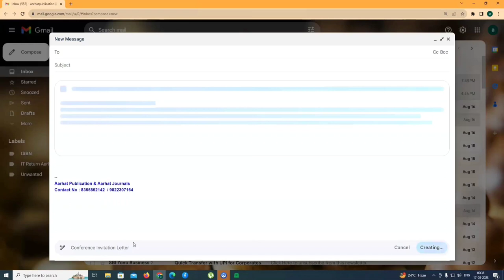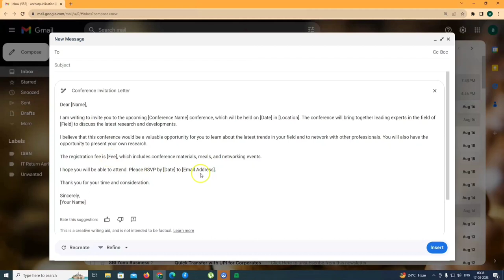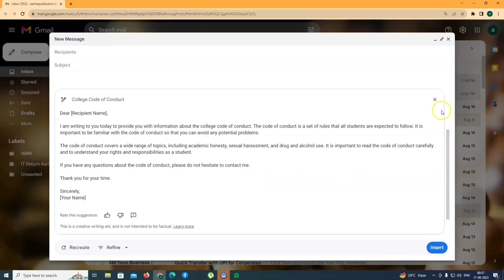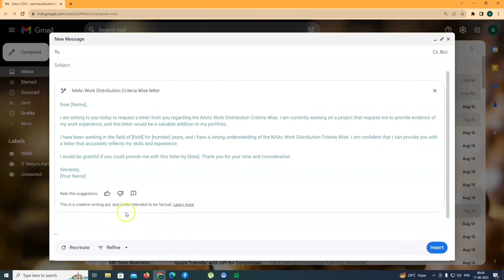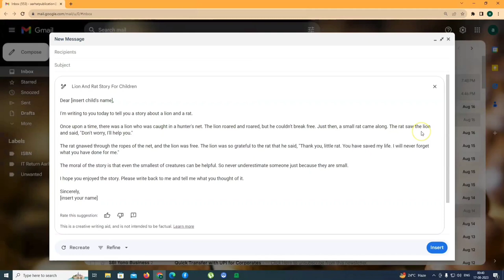How to Use Artificial Intelligence in GMail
AI, or Artificial Intelligence,  In the context of Gmail, AI is utilized to enhance user experience through features like smart replies, email categorization, and spam filtering. These AI-driven features streamline communication and organization, making email management more efficient and tailored to individual preferences

एआई, या आर्टिफिशियल इंटेलिजेंस, जीमेल के संदर्भ में, एआई का उपयोग स्मार्ट उत्तर, ईमेल वर्गीकरण और स्पैम फ़िल्टरिंग जैसी सुविधाओं के माध्यम से उपयोगकर्ता अनुभव को बढ़ाने के लिए किया जाता है। ये AI-संचालित सुविधाएँ संचार और संगठन को सुव्यवस्थित करती हैं, जिससे ईमेल प्रबंधन अधिक कुशल और व्यक्तिगत प्राथमिकताओं के अनुरूप हो जाता है